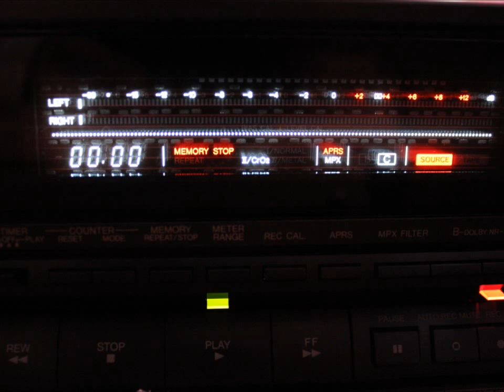Technics RS-BX828 pictures and operation